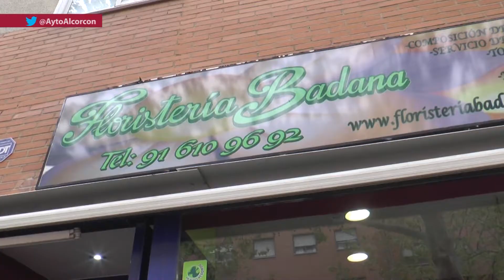y @davidperez entregan indicativos de arbitraje de consumo en Alcorcón